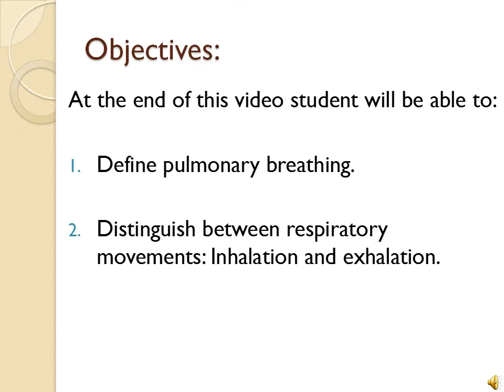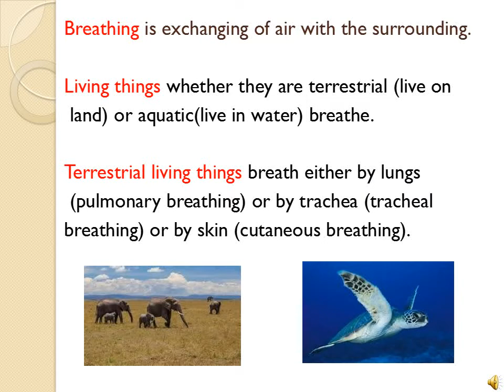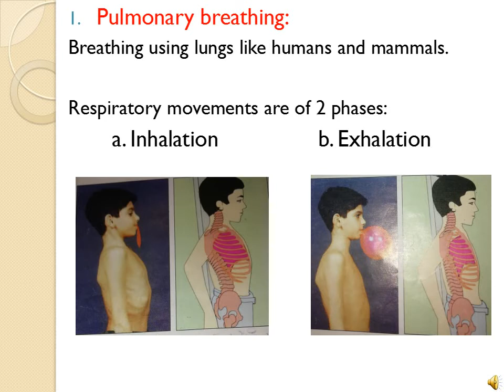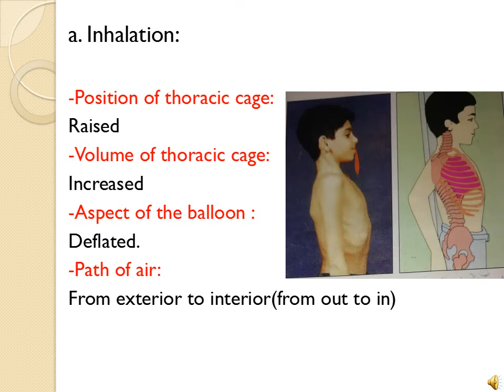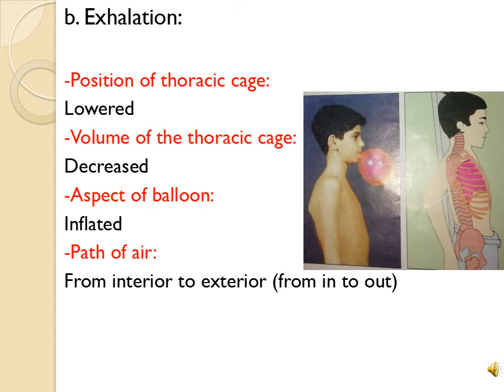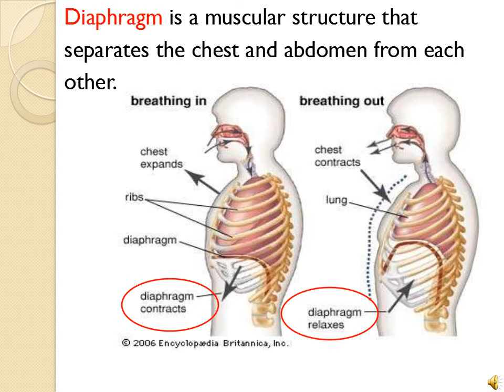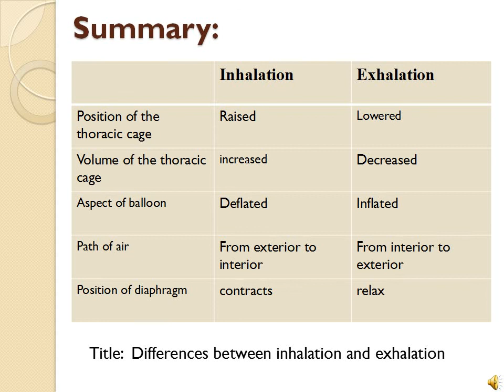Respiratory movements and circulation of air or water part 1